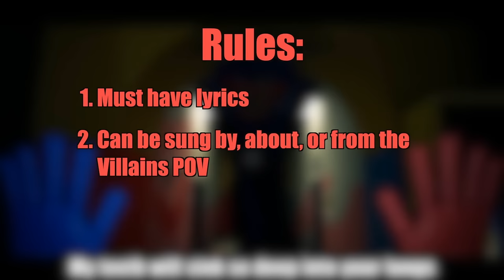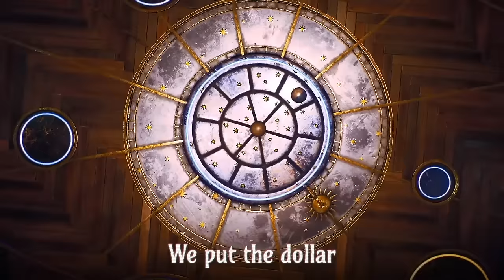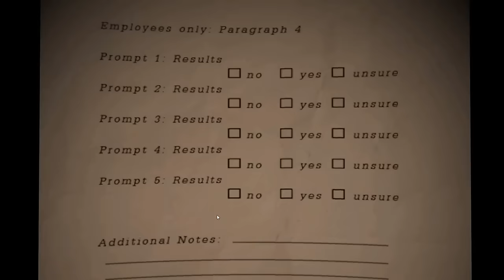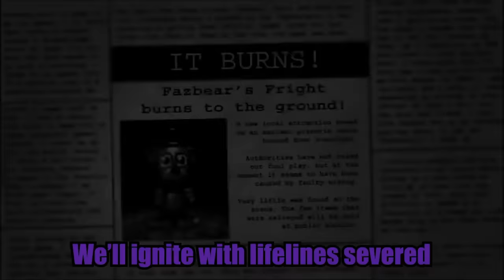Top Ten Fan-Made Villain Songs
GUYS THIS IS REAL. IT'S NOT AN APRIL FOOLS DAY PRANK.